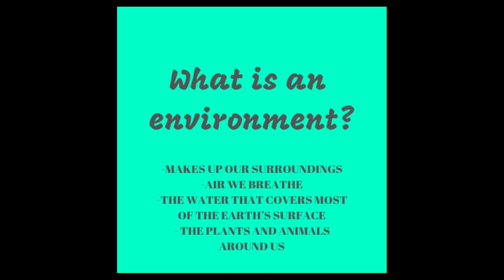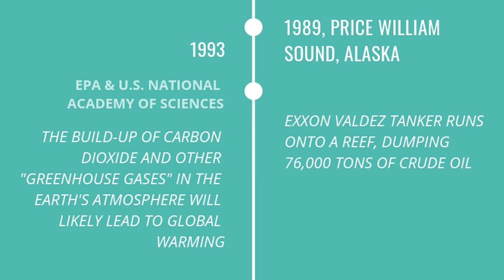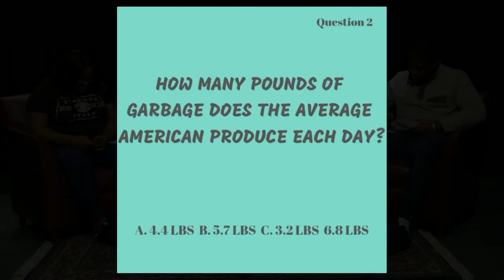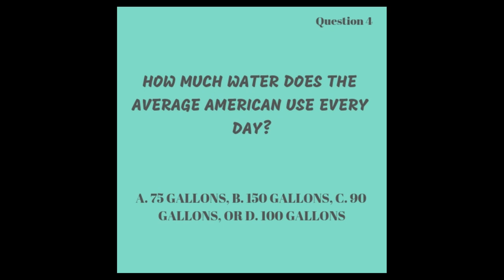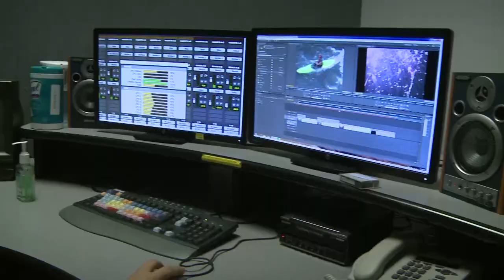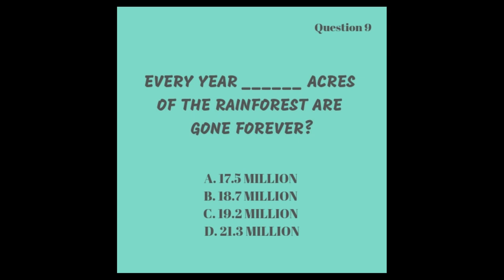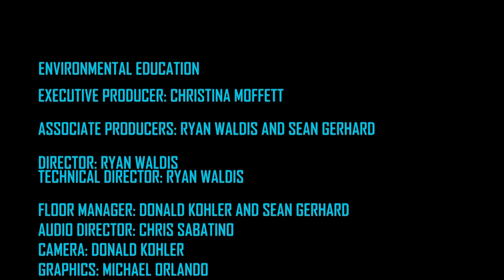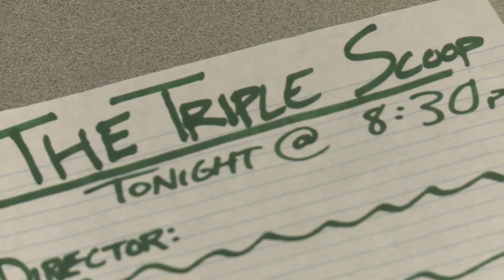College Students Quizzed on Environmental Issues: Environmental Education - Season 1 - Episode 1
Students gather in the Monty Television Studio here in beautiful West Long Branch, NJ for a trivia, quiz, game show discussing tips, and suggestions regarding global environmental issues.